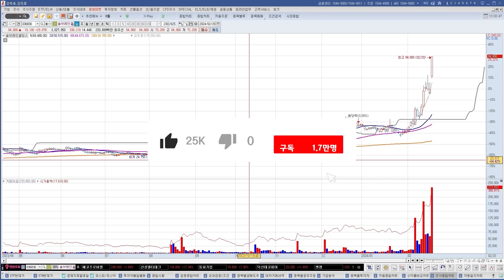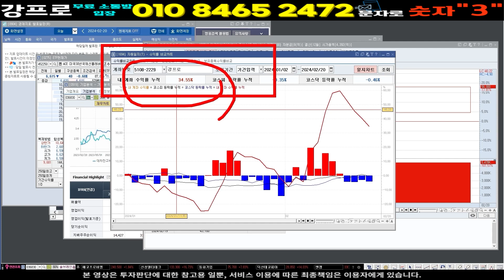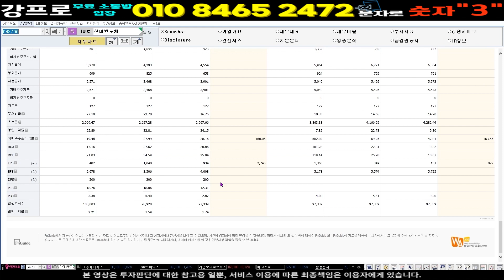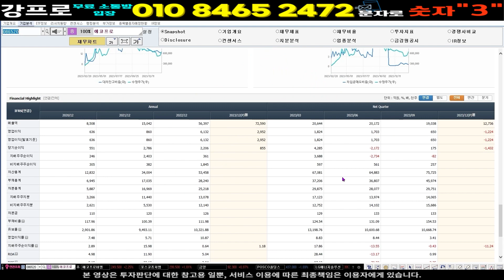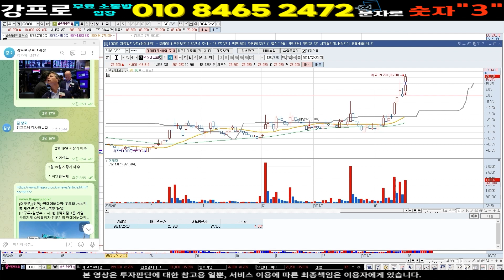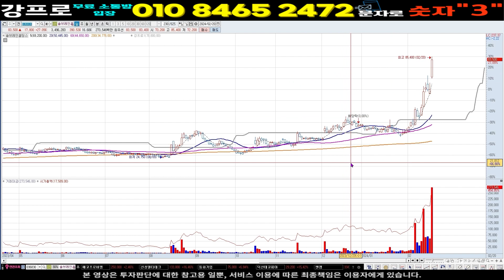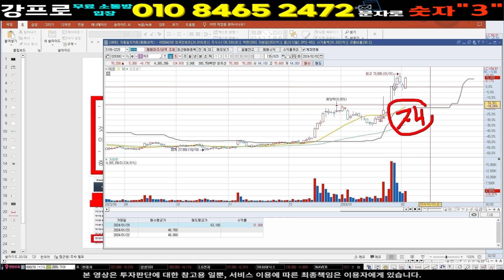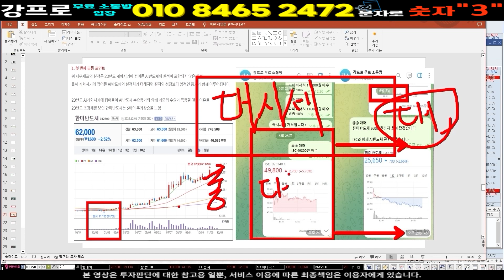솔브레인홀딩스목표가 상한가 급등주 단타 ] 이재용과 삼성이 노린다 일단 12만원 찍고 봅시다